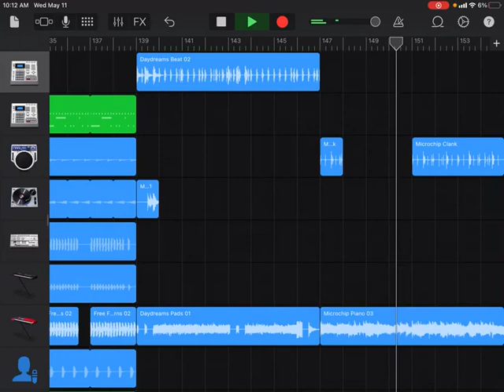Sokena - 100TH ( Feat. No Beats, Conjunction, Just 2, SHaelynn Jones, Arcana )